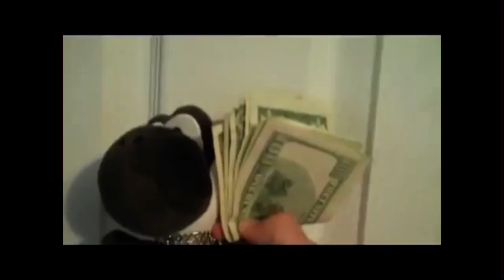Super Mario Logan show rap